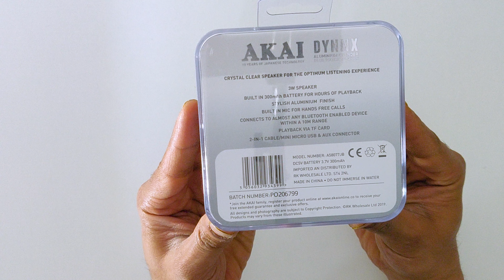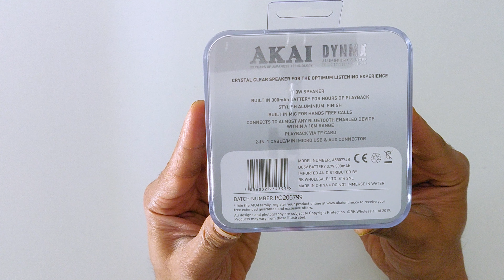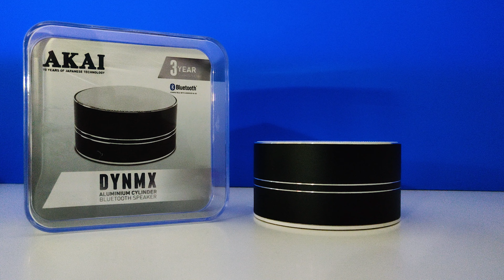Big Sound, Small Package: Akai Mini DYNMX Bluetooth Speaker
Akai DYNMX A58077JB Aluminum Cylinder Bluetooth Speaker, Built-In Microphone, 3W Stream your favorite songs from any Bluetooth-enabled device with this compact, stylish cylinder speaker, complete with a built-in microphone for hands-free calling.

Hands-free calling: You can answer your phone without disconnecting; when a call is coming in it will pause the music before ringing; when you hang up, the music starts where the track left off
Aux-in-port: No Bluetooth, no problem; the aux-in port allows you to hook your chill out to your device with a 3.5 mm cable so you can enjoy your music wherever you are
Playback via TF card slot for added versatility

Price in Lidl: €10/-

Art Lens
Primary Lens
Secondary Lens
Phone Gimbal